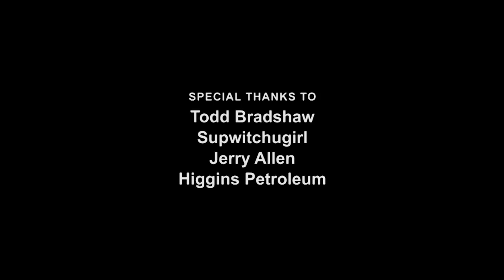Oregon Football: Road2Natty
The Register-Guard's Road2Natty team is making final preparations for the trip. We're set to leave early Wednesday morning on the first leg of our three-day trip to Glendale, Ariz., for the BCS National Championship game.

With excitement at a fever pitch, we needed to find an outlet for our collective energy. Producing a promo video proved just the ticket.

Join us as we get this show on the road. (Viewing note: This video is FULL of inside jokes from Oregon Football culture.)